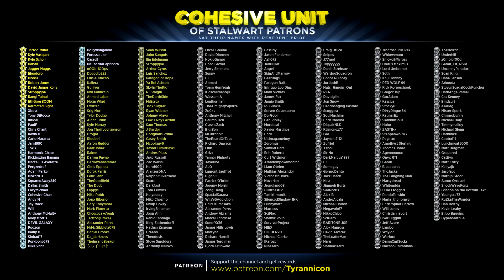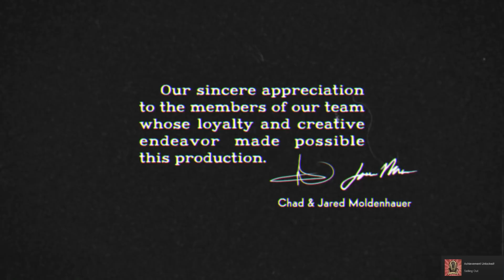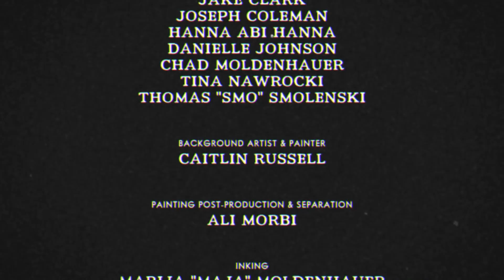KING DICE RAGE & BAD ENDING! Cuphead!